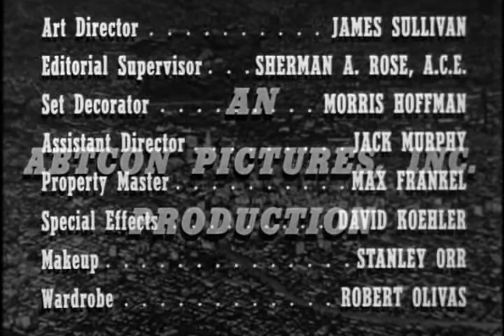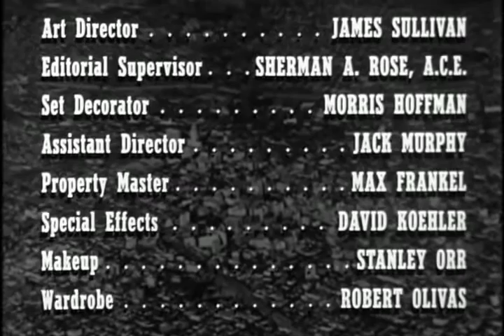1954 Target Earth